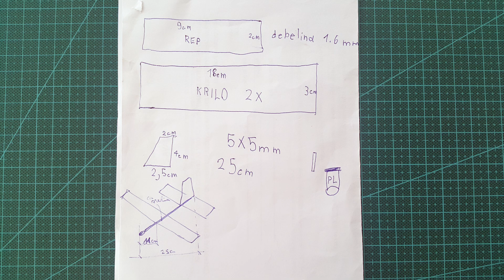🔴 Naredite enostavno LETALO iz BALZE (za otroke / začetnike)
V tem videu vam bomo pokazali kako narediti enostavno letalo iz balze. Je vodič za otroke, začetnike. Letalo sestavljata otroka stara 8 in 10 let. Opisana so navodila po korakih. Med videom bomo pokazali tudi več nasvetov kako narediti letalo bolj trpežno.
Gre za enostaven model letala, igračo iz balze.
Pomagajte našemu kanalu, da bo deloval še naprej: kliknite LIKE, DELITE video s prijatelji, spodaj KOMENTIRAJTE kaj mislite in če poznate kakšno izboljšavo. Ne pozabite se naročiti na naš kanal!

KAJ POTREBUJEMO
1. rezalno podlogo
2. 5x5mm 25cm letvico iz balze
3. 1.6mm debelo deščico iz balze
4. lepilo za les
5. oster nož ali skalpel
6. ravnilo
7. zobotrebec
8. nekaj Lego kock
9. plastelin
10. svinčnik